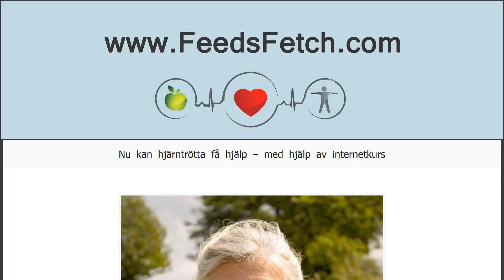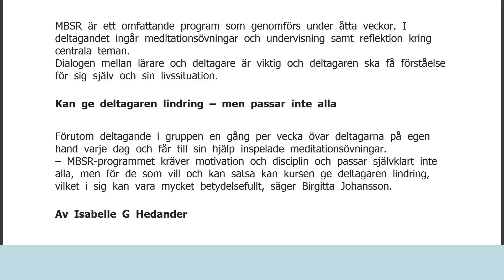Nu kan hjärntrötta få hjälp – med hjälp av internetkurs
FaktaInformation om hjärntrötthet Information om MBSR-programmet live på Internet Artikel i ämnet som publicerades i tidskriften Mindfulness i april: "Mindfulness-Based Stress Reduction (MBSR) Delivered Love on the Internet to Individuals Suffering from Mental Fatigue After an Acquired Brain Injury" Hjärntrötthet är ett symtom vid neurologiska sjukdomar som skallskador och stroke.
Nu har forskare utvecklat en internetbaserad mindfulnessmetod som lindrar hjärntröttheten.
– Resultaten visade en signifikant minskning av mental trötthet, depression och ångest &#8211; och även en förbättrad uppmärksamhet, säger Birgitta Johansson, docent vid Göteborgs universitet. Lika lättillgängligt som en kurs IRL
En ny studie visar att det går lika bra att delta i e